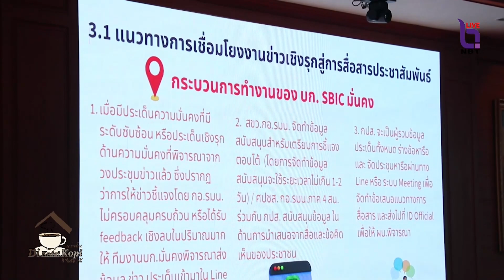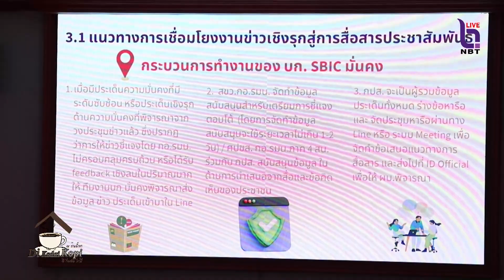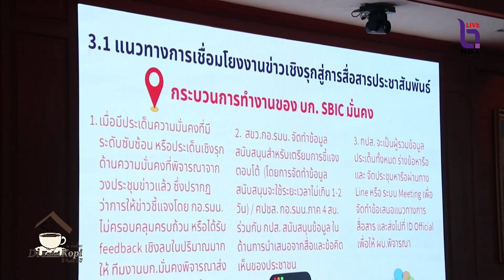ดีกือดาโกปี - อปส.ร่วม มทภ.4 ติดตามการขับเคลื่อนมติคณะอนุกรรมการติดตามกลไก SBIC ขับเคลื่อนการสื่อสาร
ดีกือดาโกปี - อปส.ร่วม มทภ.4 ติดตามการขับเคลื่อนมติคณะอนุกรรมการติดตามกลไก SBIC ขับเคลื่อนการสื่อสาร สร้างเข้าใจ ลดความขัดแย้ง สู่สันติสุข จชต.